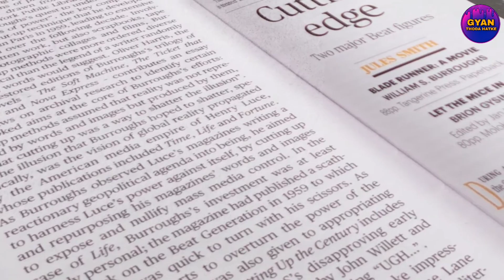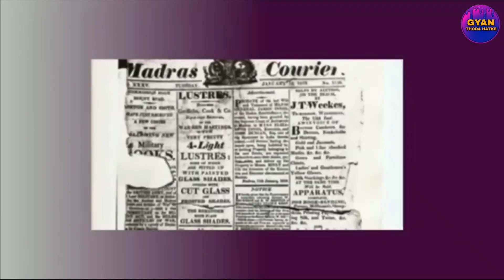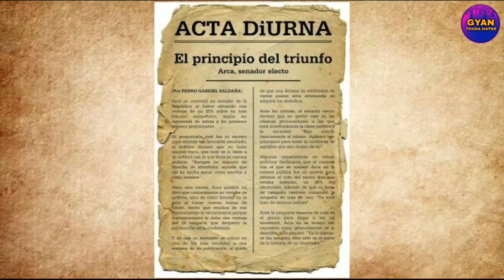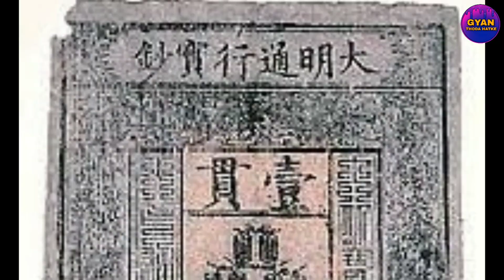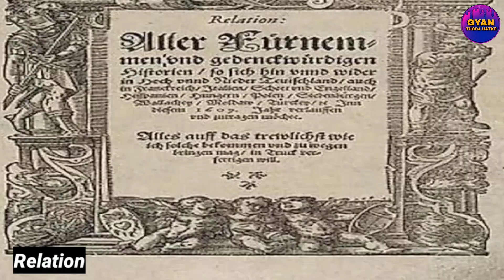कैसे बना था दुनिया का पहला समाचार पत्र | न्यूजपेपर बनने की रोचक कहानी | History of newspaper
नमस्कार दोस्तों स्वागत है आपका हमारे चैनल पर। हम इस चैनल पर बुन्देलखण्ड से जुड़ी कुछ रोचक और ज्ञानवर्धक जानकारी आपके साथ साझा करते है।
इस चैनल पर आपको बुन्देलखण्ड का इतिहास, गौरव गाथाएं और बुन्देली विरासत के बारे मे बनाया जाएगा।
तो आइए अपने इतिहास, संस्कृति और विरासत पर गर्व करें।

धन्यवाद 🙏🙏🙏

हमारी वेबसाइट पर जायें

newspaper
newspaper historical
history of newspaper
history Of print media
history of samachar patra
first newspaper
world first newspaper
newspaper full history
samachar patra ki suruaat kese hui
kya Hai newspaper
newspaper kya Hai
kese bna pehla newspaper
Kab bna pehla newspaper
newspaper ki susuaat Kab hui
samachar patra kya Hai
print media kese suru hua

Facts
Fact
 interesting facts
Tourist places
Tourist place
Indian temples
Ancient hindu
Ancient history
Indian history
Information
Jankari
Education
Educational information
Knowledge
Historical places
Hindu temples
Hindu dharam
Gyanthodahatke
Rochak tathya
Rochak jankari
History